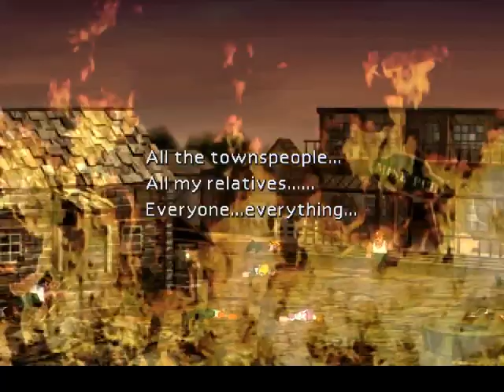Final Fantasy VII - History of Corel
Sad, really.